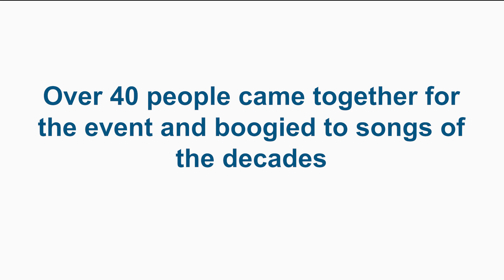Seniors' Week Flash Mob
On June 4th over 40 people came together to surprise the residents of Chestermere with a flash mob. The theme was songs of the decades. The organizer, Sharron Matthewman said she thought a flash mob would being Chestermere together with something new and inclusive. Dancers ranged from 5 to 55+.